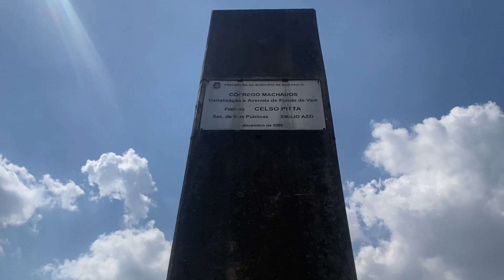VPR 23 Interligação Av Mateo Bei com Av Rio das Pedras contenção danificada